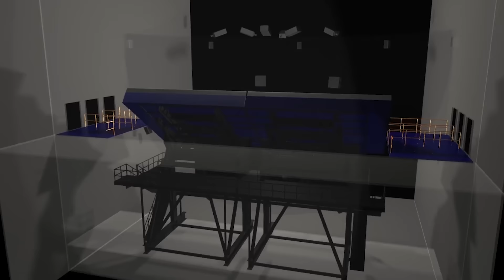Dynamic Attractions Interview with Guy Nelson (IAAPA 2015)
Legend interviews the CEO of Dynamic Attractions, the people who make the greatest rides in the world.